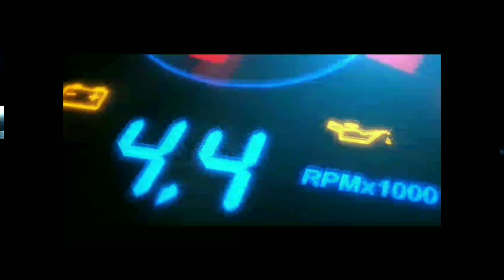AMBULANCE||RUJUK PASIEN MELAHIRKAN KE RUMAH SAKIT//TERPAKSA BERHENTI DI JALAN..TERNYATA...!!!!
Assalamualaikum sahabat semua..apa kabar..semoga sehat selalu.
Malam ini kami merujuk pasien hamil yg sudah pecah ketuban dini..proses merujuk pasien ini di temani / didampingi oleh bidan senior..dan ternyata sampai di pertengahan perjalan..pasien mengedan..
Alhamdulillah pasien melahirkan dengan normal dan bayi beserta ibu sehat.
Perjalananpun kami lanjutkan sampai kerumah sakit untuk mendapatkan pelayanan yang di butuhkan.